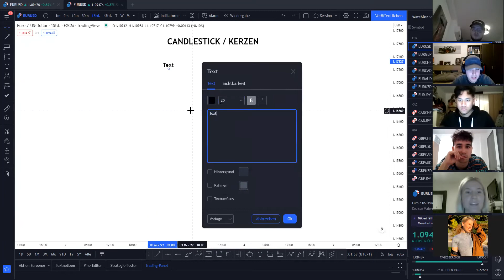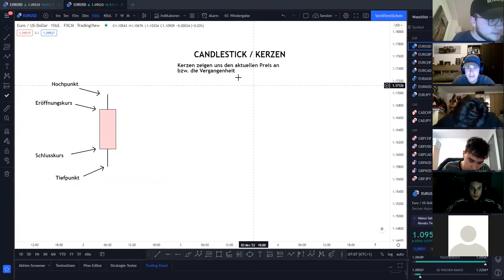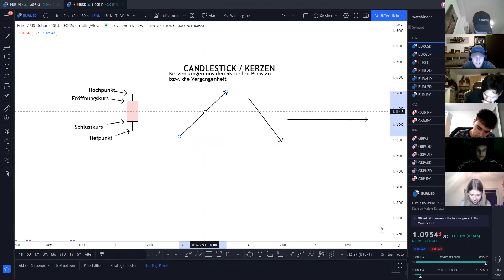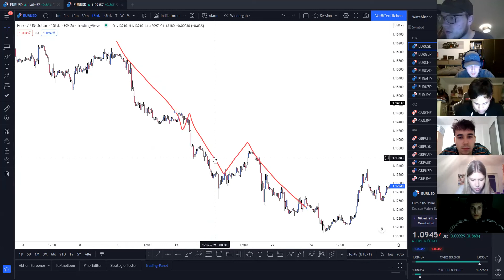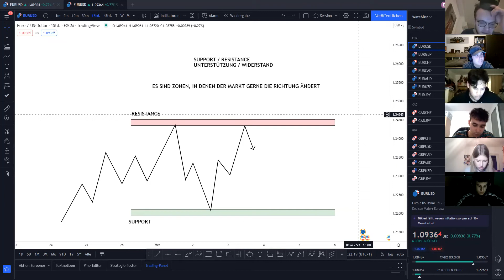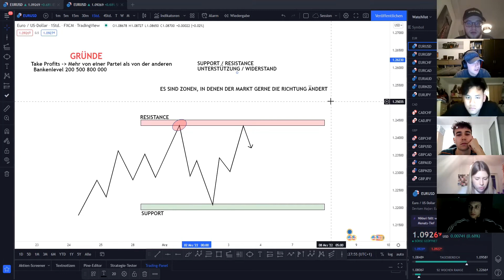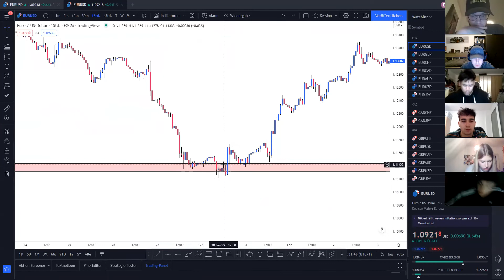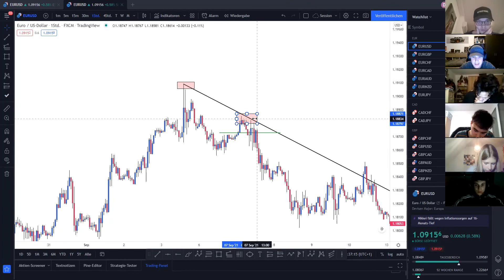Danny Q präsentiert: Trading Analyse Session - BACK TO BASICS [GERMAN]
Heute um 19 Uhr habt ihr wieder die Möglichkeit  bei der
⚡️MARKTANALYSE SESSION ⚡️
euer Wissen im Trading aufzubessern und Fragen zu stellen, also seid dabei!

Das heutige Thema ist Back to the Basics! Danny wird mit euch die Bedeutung von Kerzen klären. Was sind Kerzen? Wie lese ich sie? Dann wird es noch um grundlegende Analyse gehen. Was für Marktbewegungen gibt es? Wie zeichne ich Trendlinien und Support und Resistance Zonen ein?☺️

Also ich bin mir sicher da ist für jeden was dabei! Bereit auch gerne Fragen vor, die euch beschäftigen!📈⚡️

Wir freuen uns euch dort zu sehen!🤗

Dir hat das Video gefallen & du konntest einigen Mehrwert mitnehmen?